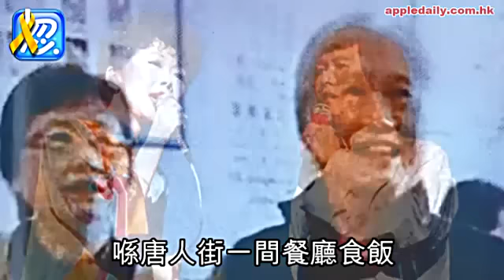退出樂壇26年 一代歌神關正傑終蒲頭